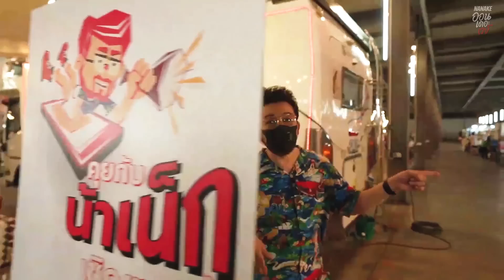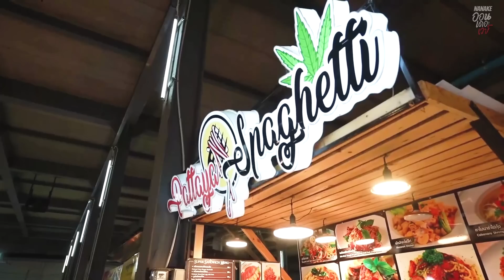อย่างฟิน!!! เพราะน้าเน็กกินแหลก @ตลาดเทพประสิทธิ์พัทยา,ชลบุรี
หลังจากชมน้ำจิ้มไปแล้ว ถึงเวลาของจานหลัก

เขาบอกกันว่าที่นี่ขึ้นชื่อเรื่องของจริง แต่จะจริงหรือเปล่า ไปดูกับพี่ !!!

Youtube จะ 2 ล้านซับฯแล้วใครยังไม่กดไปกดให้พี่หน่อย แต่ถ้าใครกดแล้วก็ไม่ต้องกดอีกรอบเดี๋ยวตีมือแตก !!!